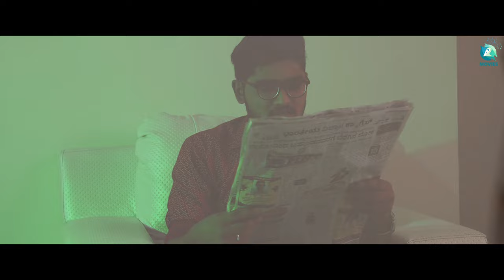Bootha Kathe #1 - Trailer | Double Cross | Kannada Web Series | A2 Movies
Presenting the first episode Bootha Kathe trailer from our next web series Double Cross on A2 Movies. This exciting web series directed by Nithin T Vishwakarma and featuring Swaroop Mardi, Suman, Puran, Rachana Musle and Suraksha Kini in the lead roles.

Credits :
Director  : Nithin T Vishwakarma
Star Cast : Swaroop Mardi, Suman, Puran, Rachana Musle, Suraksha Kini
DOP       : Rajath Musle
Asso Director : Alwin S Sivan
Co Producer : Darshan MS
Production Manager: Suraj BD